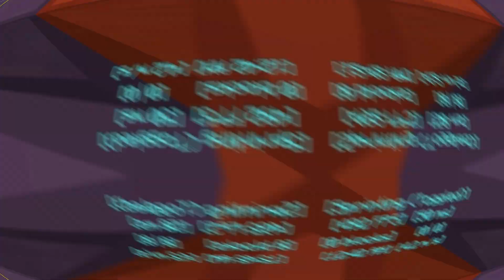Flowers || Minecraft Bridge Montage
Today is a montage. Yes idk why i said that. I can't think of anything to say in the description. UM UM hi this is bob. Bob sat on a chair and fell over. When Bob fell over he started a youtube channel.
NOW
LIKE AND SUBBBBBBBBBBBBBBBBBBSCRIBEEEEEEEEEEEEEEEEEEEEEEEEEEEEEEEEE